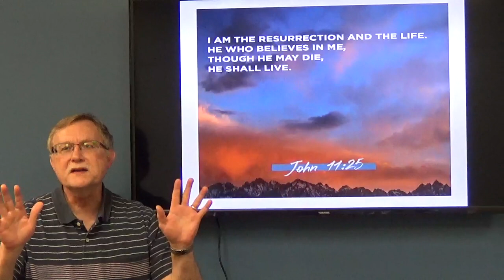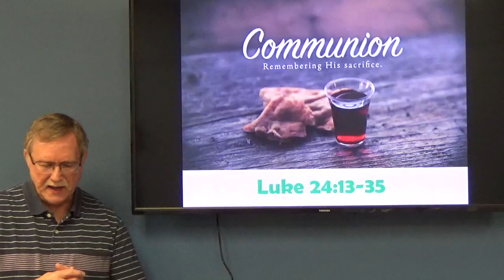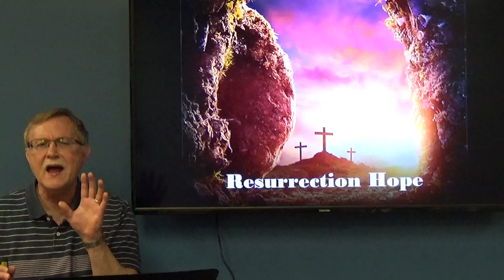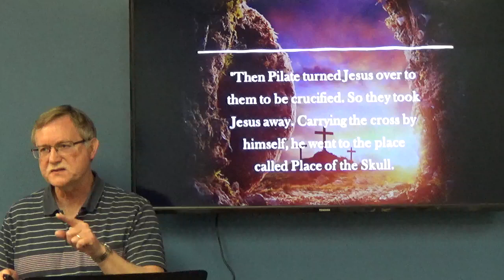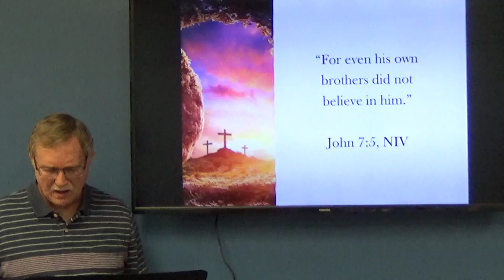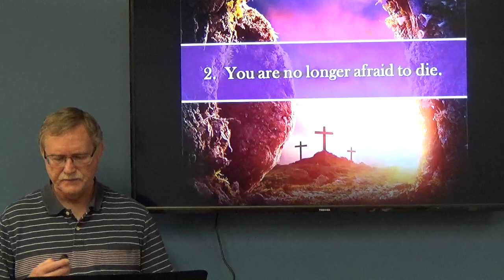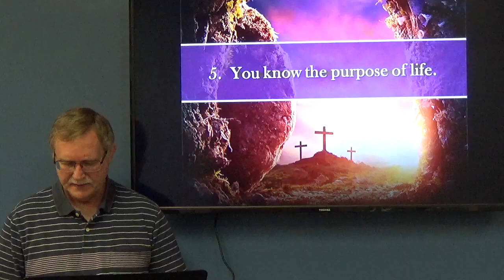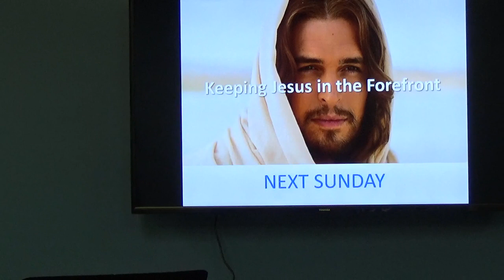Resurrection Hope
Jesus' resurrection is based on historical evidence and gives us hope.